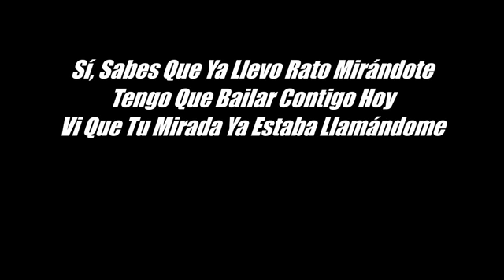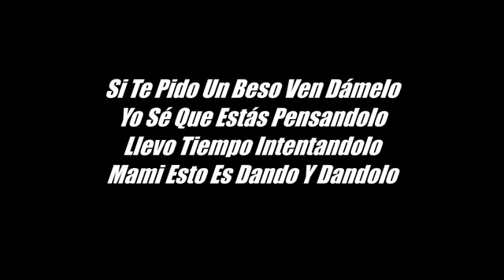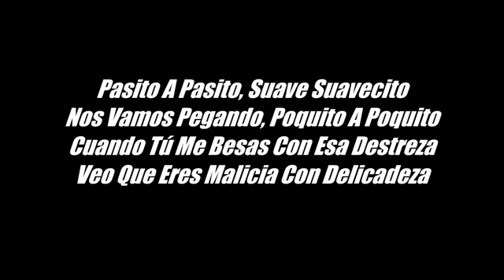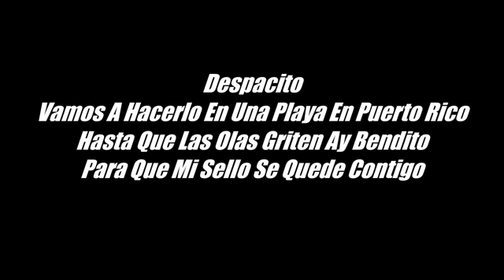Luis Fonsi - Despacito ft. Daddy Yankee(LETRA)